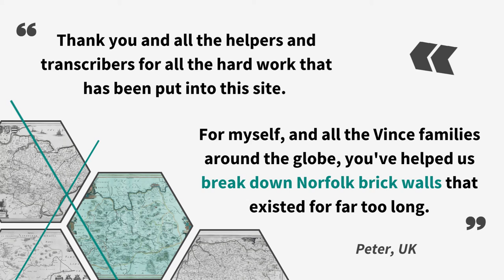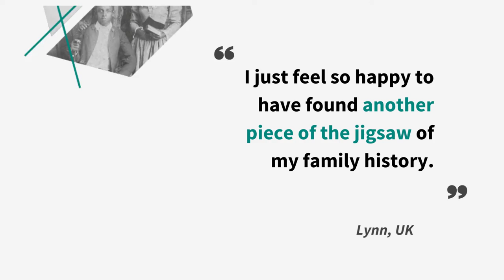Keeping your family history free, forever